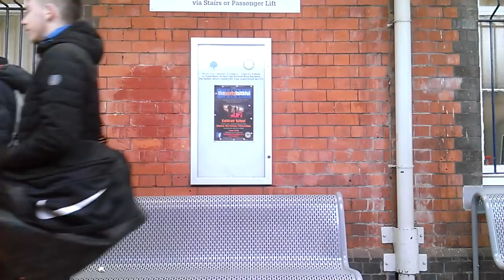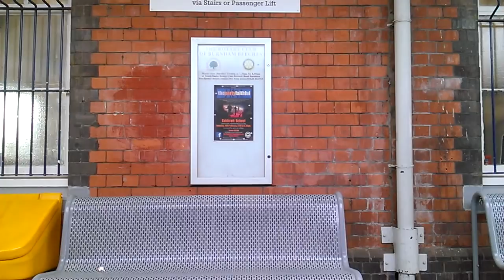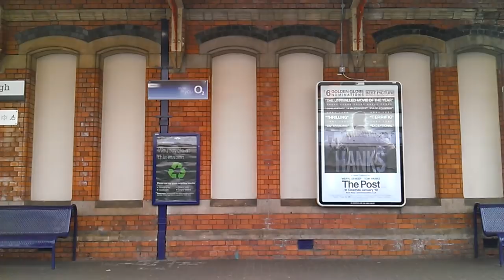Great Western Railway (Class 387): Reading ➡️ London Paddington (local)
00:00 • Reading 🚆 🚄
05:00 • Twyford 🚆
12:08 • Maidenhead 🚆
15:44 • Taplow
18:46 • Burnham (Bucks)
22:26 • Slough 🚆 🚄
28:26 • West Drayton
32:02 • Hayes & Harlington 🚆
41:02 • Ealing Broadway 🚇
57:54 • 🏁 London Paddington 🚆 🚄 🚇